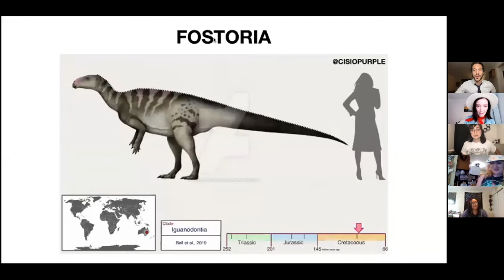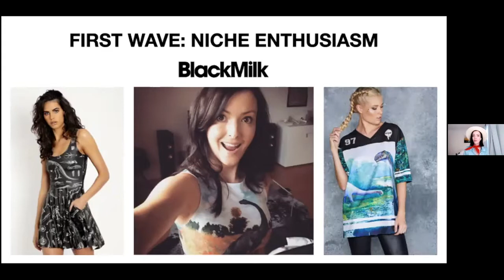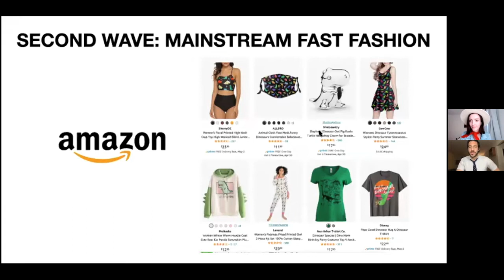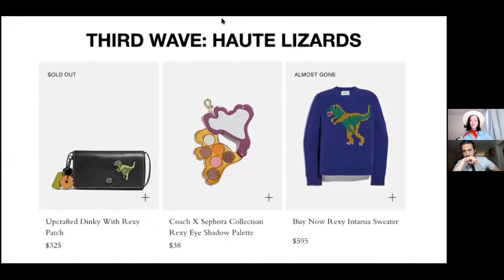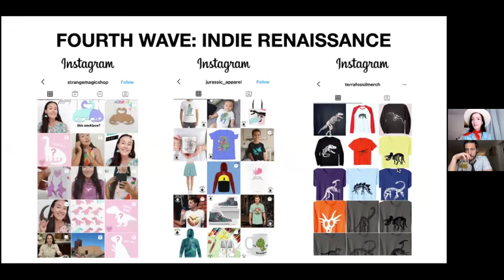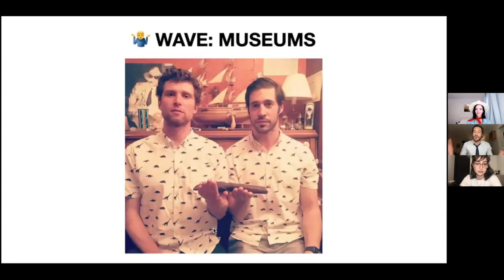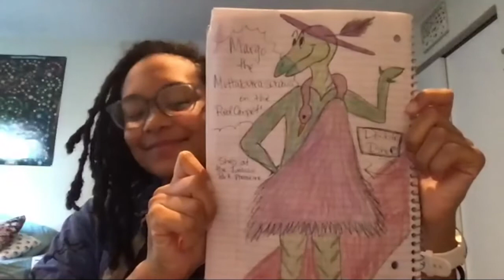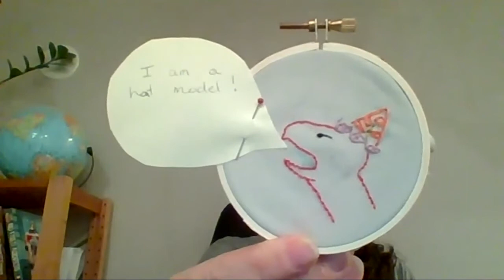Dino 101: Dinosaur Fashion w/ Vanessa Hill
Vanessa Hill is the host of Brain Craft and Sleeping With Friends, a huge dinosaur stan, and—perhaps most importantly—a fashion icon. So we donned our best dino garb for a deep dive into the history and future of Mesozoic fashion.